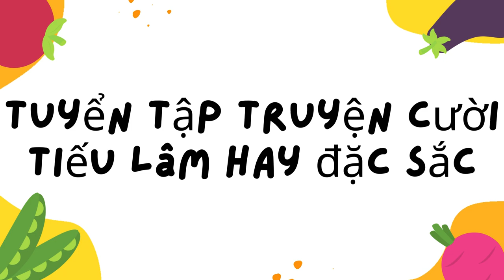Tuyển Tập truyện cười tiếu lâm hay đặc sắc 1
❤❤❤❤❤ Funny video | Hài hước vui ve ...Smile 😃vui ve...Funny video | Try Not To Laugh @sealionsvn ❤  Hot girl  | Cute girl | Gái xinh | ❤❤ ❤  Girl Tik Tok Hot |❤|❤